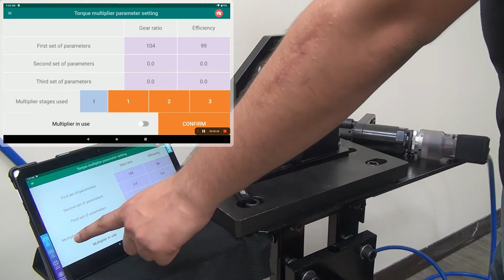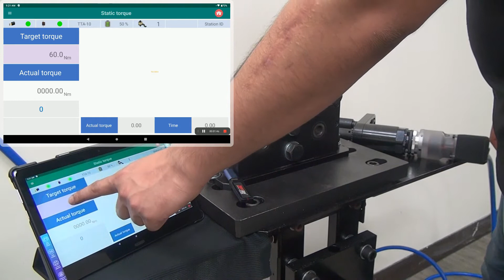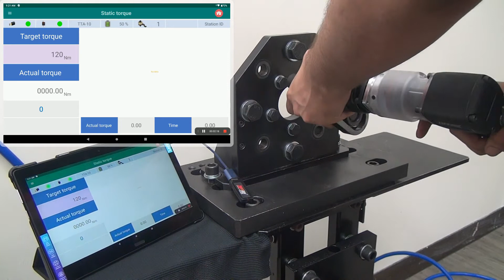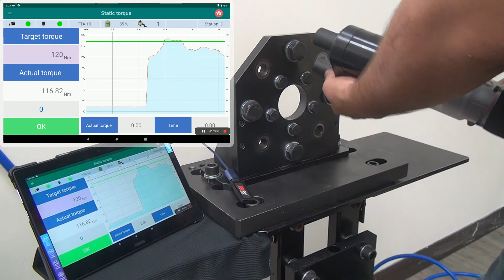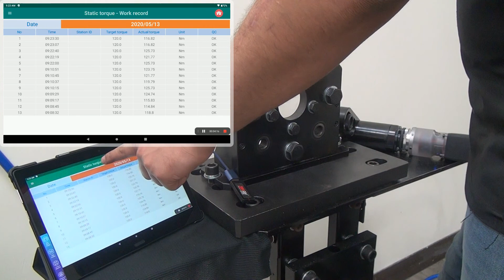ZIPPTORK PTM-200 Transducerized Air Torque Multiplier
Transducerized Air Torque Multiplier is combined with ZIPPTORK Android tablet system to get real-time bolting data.

Tool Model- PTM-200
Max Torque- 200Nm
Operating Air Pressure- 90Psi.

Taking advantage of Real-time torque display it is easy to fix air pressure at certain pressure to get desired torque, as seen in this video the air pressure is fixed at 70psi to get output torque of 120Nm .